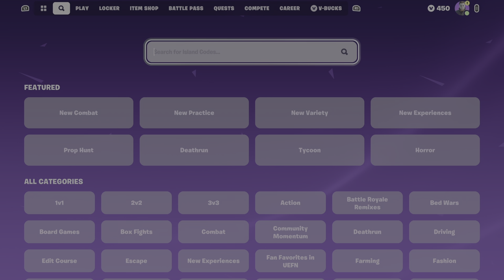Fortnite_xp level 244